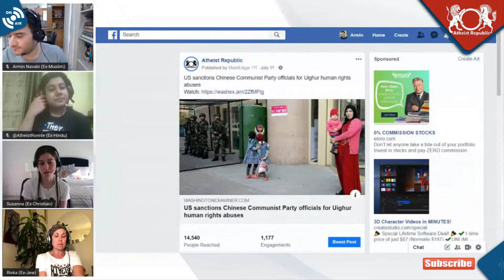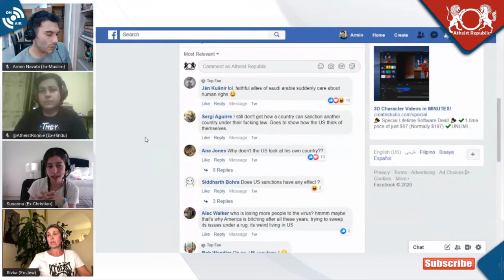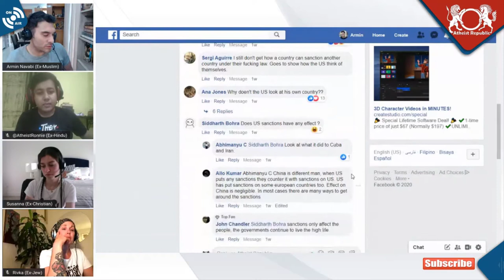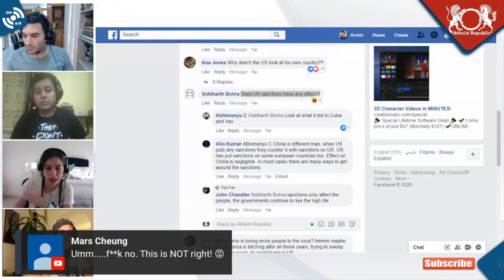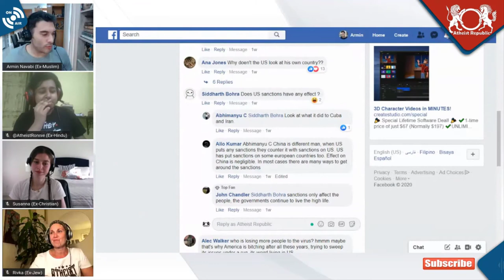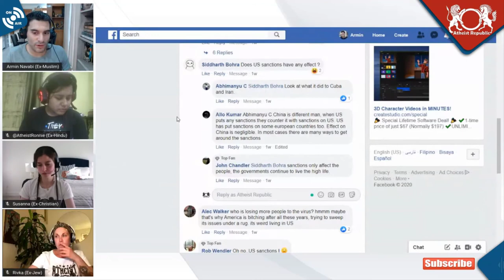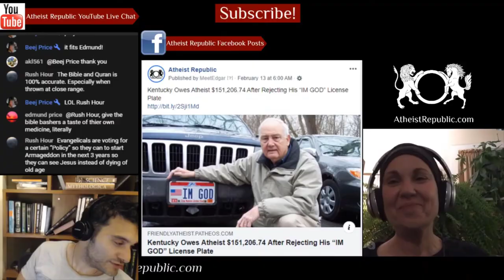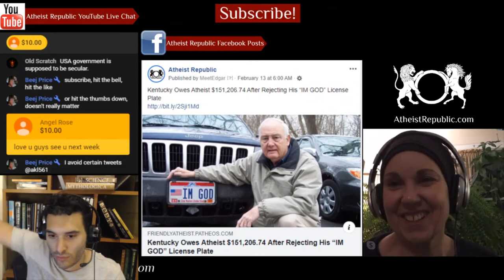US Sanctions Top Chinese Officials Over Abuse of Uighur Muslims 😮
The Trump administration announced sanctions aimed at Chinese Communist Party officials whom the United States believes have been involved in carrying out human rights abuses against Uighurs and other minorities in China. The U.S. said the Chinese government officials were being designated “for their connection to serious human rights abuse against ethnic minorities in Xinjiang, which reportedly include mass arbitrary detention and severe physical abuse, among other serious abuses targeting Uyghurs, a Turkic Muslim population indigenous to Xinjiang, and other ethnic minorities in the region.” Since 2017, as many as 2 million Uighur Muslims and other ethnic minorities have been moved into reeducation and detention camps, often referred to as concentration camps, in the western Xinjiang province of China.

💲 We now have crypto wallets for people who want to donate anonymously:
- Bitcoin Wallet: 36GSG5ZRMGoLFCGmFCSFYEow3QrT5Bjwdv
- Litecoin Wallet: MKdNHjD928vJHoe3oS15rgHUvssS5S8Fhk
- Bitcoin Cash Wallet: qpm058q8l082vteqsz3cpljdzzf9uw46cshh48plmm
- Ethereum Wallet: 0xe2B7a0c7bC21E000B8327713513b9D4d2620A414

Source: US sanctions Chinese officials for human rights abuses against Uighur Muslims
Location: United States & Xinjiang, China